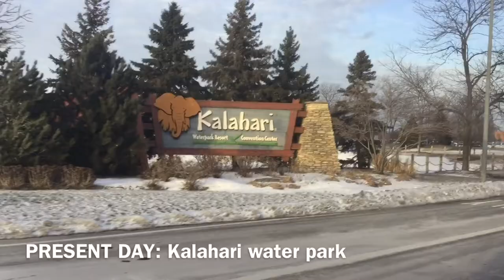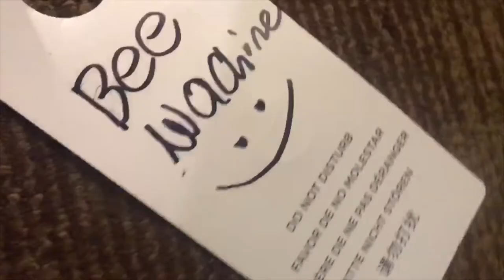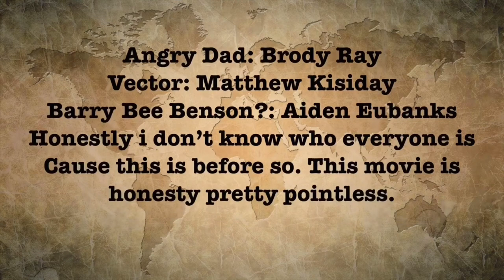The Bee Movie 2 (ft: Jurassic Matthew, immortal bomb and Brody Ray)